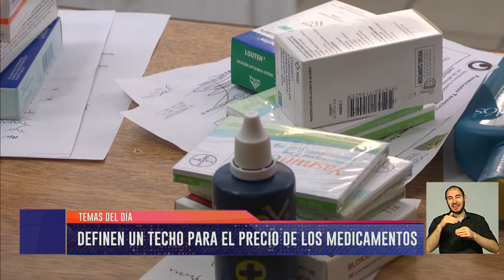UNIDIVERSIDAD NOTICIAS - Edición Noche - 22/03/18 - Bloque 1